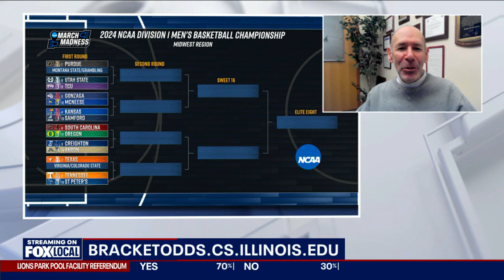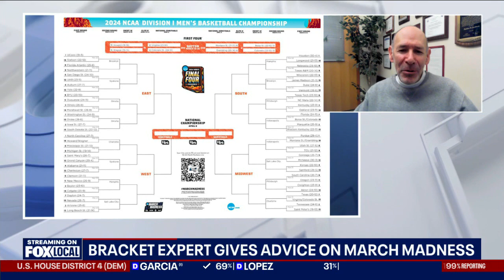March Madness bracket: Using AI for better odds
Illinois Professor Sheldon Jacobson uses science to help people create their best March Madness bracket. Jacobson and his students created BracketOdds to offset the unpredictability of the NCAA Mens Basketball Tournament.